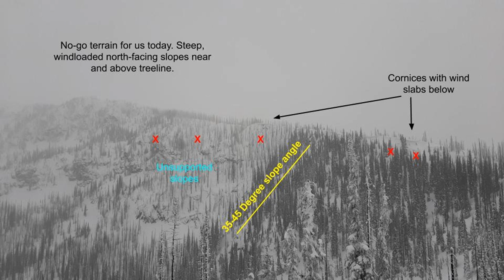Jan 8 weekly update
An overview of the snowpack and weather conditions for the past week, along with a weekend outlook